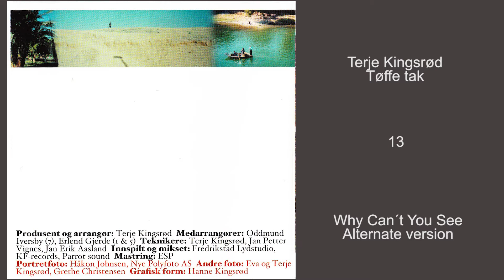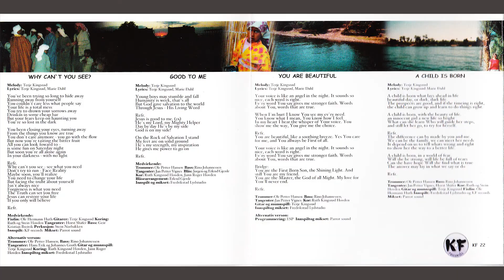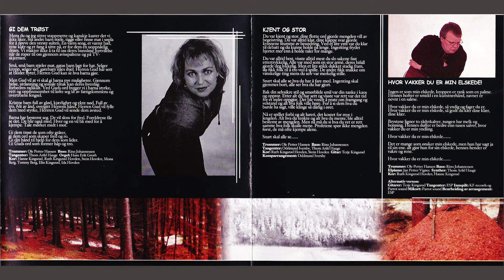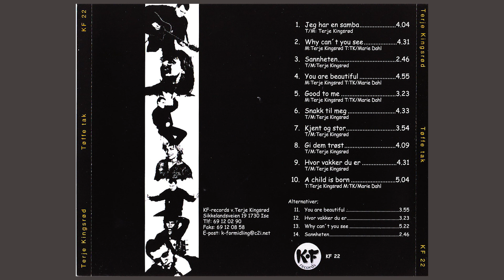Why Can´t Tou See Alternate version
This song is an alternate to a version with a video. There you can find lyrics and information.